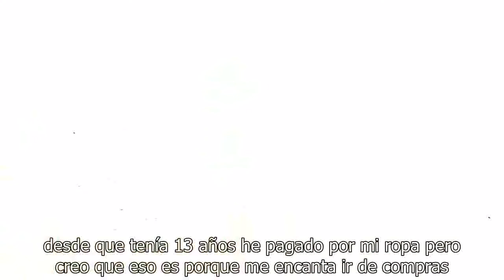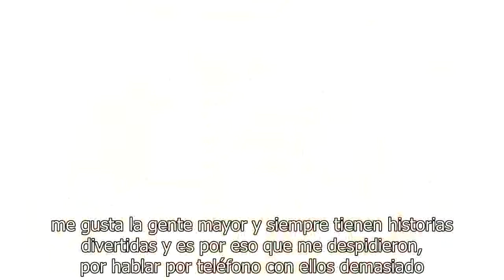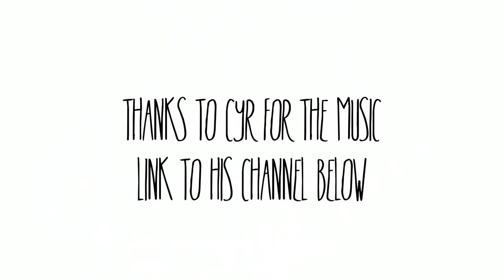Draw My Life - Sam Pepper Subtitulado en español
Vídeo de sampepper del 08/01/2013
Si os ha gustado por favor dadle click a "Me Gusta" y/o comentar
Y si queréis que subtitule algún vídeo en particular escribidme un tuit a @16bitslaura

Muchas gracias y espero que os haya gustado (: